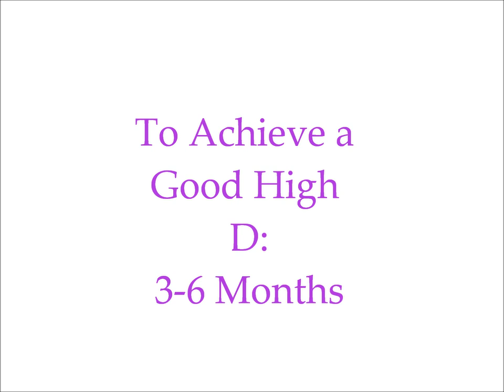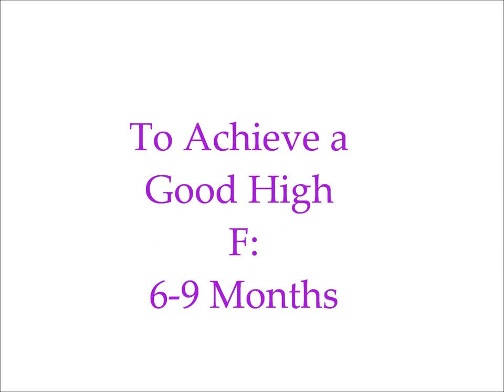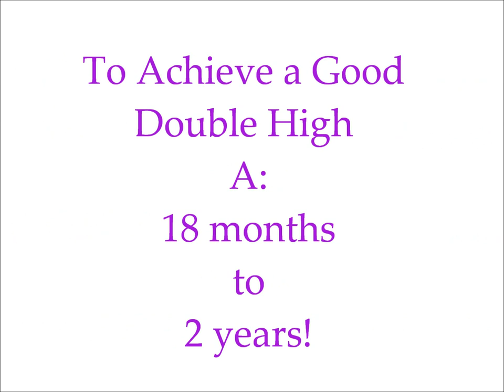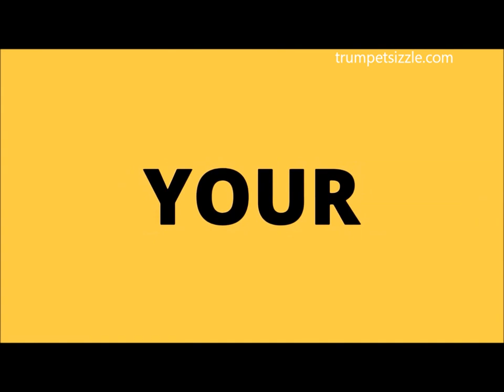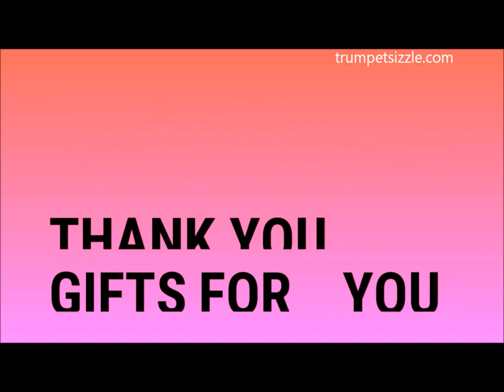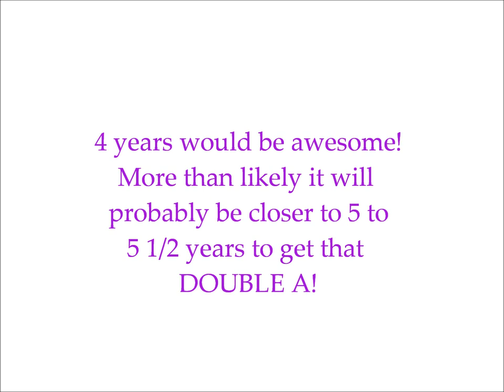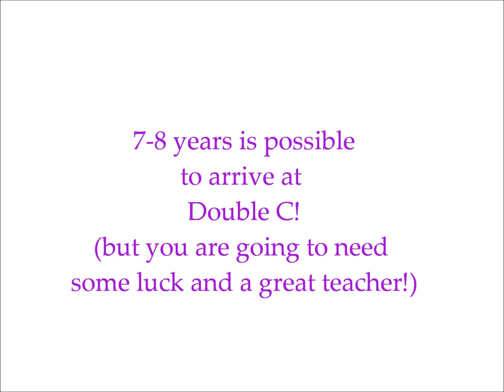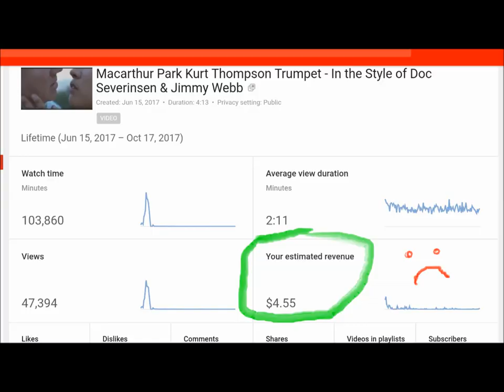How long will it take you to go from High C on Trumpet to Double High C? by Kurt Thompson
1 month?
1 year?
less, more?
Find out in this very detailed and in depth trumpet lesson tutorial by Kurt Thompson